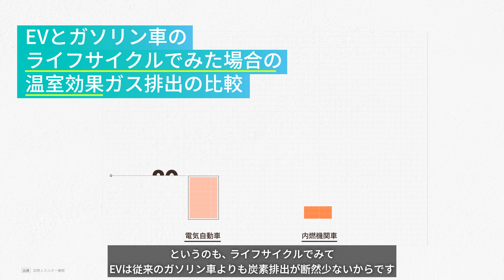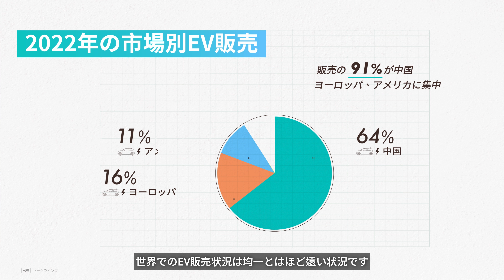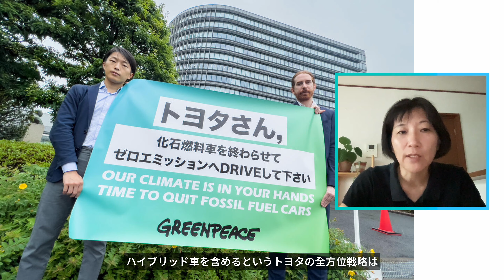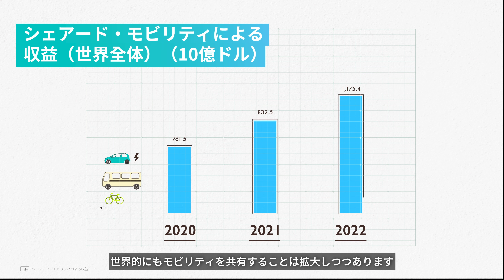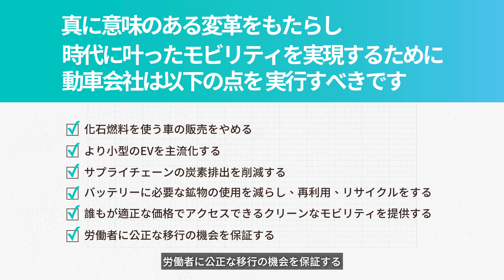EVの神話を解く - 自動車産業とEVの真実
2023年も終わりに近づこうとしています。私たちは今年も世界各地での極端な気候現象を経験しました。
電気自動車、EVは、自動車として内燃機関車と比較しても6割以上炭素排出を抑制します。そのため、世界中の多くの国で、EVへの移行を促進する政策が採用されています。特に欧州や中国では新車販売に占めるEVの割合は急速に伸びています。
しかし、いろいろな期待が情報が溢れるなかで、EVの真実をしっかり理解する必要もあります。EVは果たして順調に化石燃料車に取って代わりつつあるのでしょうか。また、EVにシフトするだけで気候危機を食い止めることができるのでしょうか。

0:00 EVの神話を解く - 自動車産業とEVの真実
0:44 神話その１　世界中でEVシフトが急速に進んでいる
1:30 神話その２　トヨタのハイブリッド車は環境に良い？
2:34 神話その３　電気SUV 安全で環境に優しい？
4:11 神話その４　すべての車がEVになれば気候問題は解決する
4:41 MaaSとは